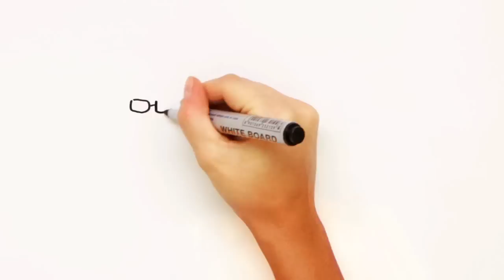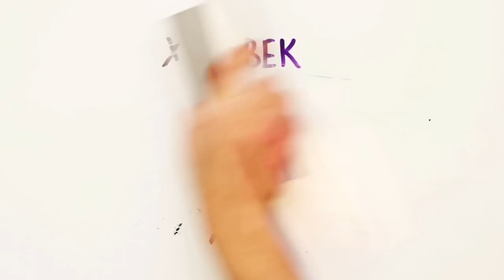Работает ли гомеопатия? — Научпок